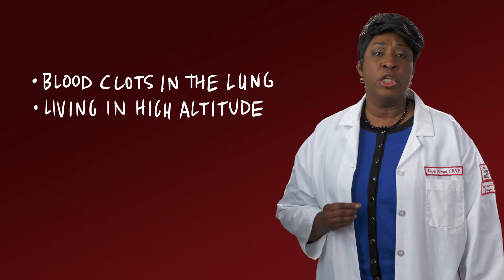What Is Pulmonary Hypertension? | Temple Health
What is pulmonary hypertension (PH), what are its symptoms and how is it diagnosed? Learn about the different stages and types of pulmonary hypertension from Debra Gillman, MSN, CRNP, a nurse practitioner.